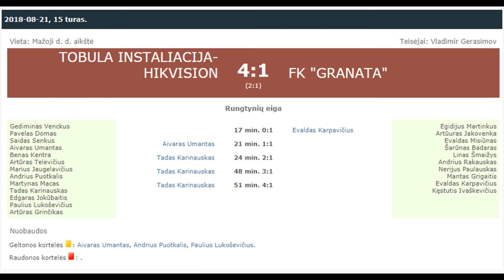"Tobula Instaliacija-Hikvision" - FK "Granata" 4:1 (2:1)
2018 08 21 Klaipėdos miesto 8x8 futbolo pirmenybių 15 turo "Tobula Instaliacija-Hikvision" - FK "Granata" 4:1 (2:1)  video apžvalga.